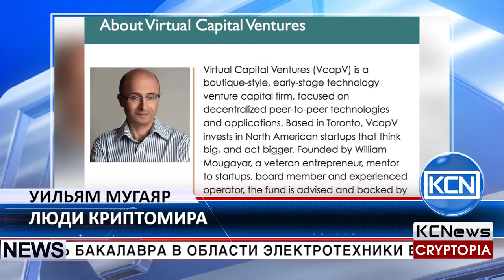Люди криптомира - Уильям Мугаяр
Знакомьтесь, Уильям Мугаяр, предприниматель, основатель, стратег, инвестор, автор, профессиональный спикер, консультант по менеджменту и специалист по тимбилдингу. Уильям закончил школу в Монреале, получил степень бакалавра в области электротехники в Университете Вашингтона, диплом бакалавра в Университете Британской Колумбии и обучался маркетингу в бизнес-школе Айви в Университете Западного Онтарио. Долгое время он работал в фирме Hewlett-Packard. Благодаря его интересу к криптовалютам сейчас она работает сразу в нескольких компаниях: Virtual Capital Ventures, Coin Center и Omers Ventures, он также участник консультативного совета Фонда Эфириума. Сейчас он занимается продвижением двух своих книг по блокчейну и децентрализации.